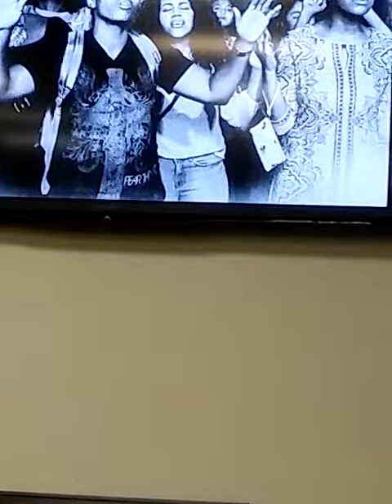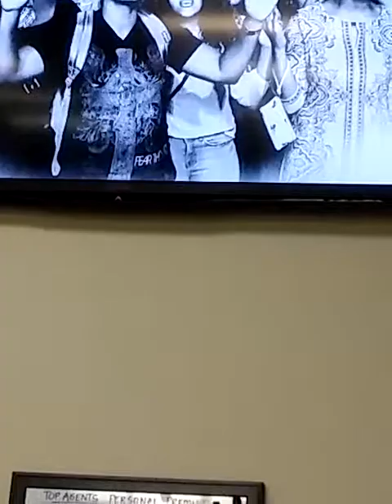December 10, 2017